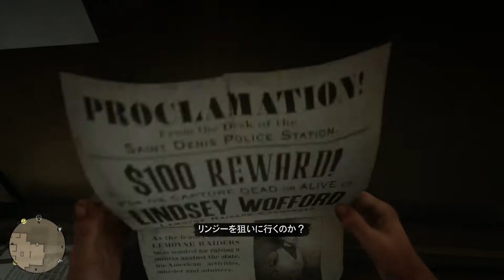【RDR2】賞金首#5「リンジー・ウォフォード」【レッドデッドリデンプション2】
10月26日発売PS4版「レッド・デッド・リデンプション2」のプレイ動画になります。(1080p60)

レッド・デッド・リデンプション2の再生リスト